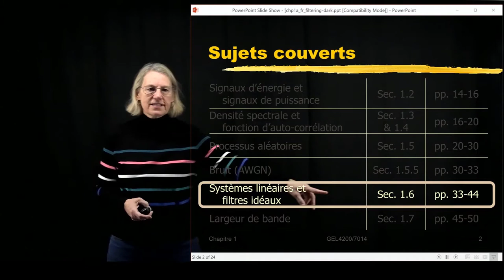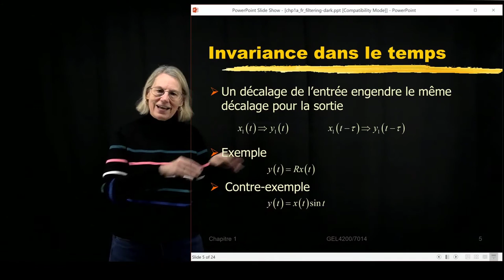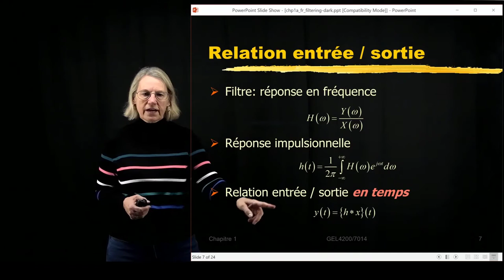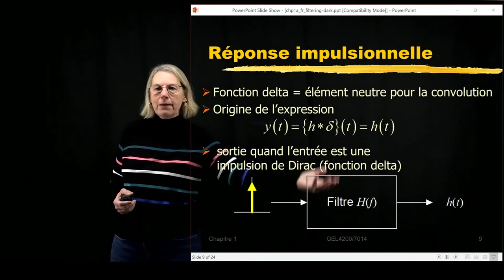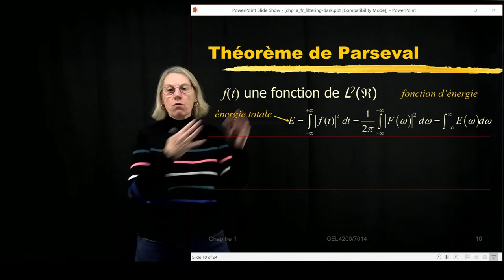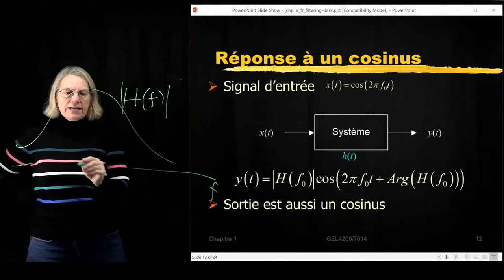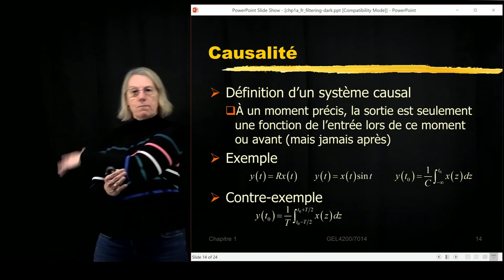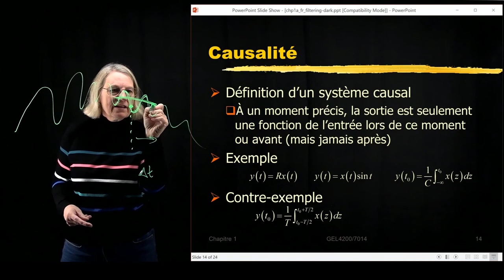GEL-4200/7014 - Module 1.1 - Filtrage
Université Laval
Département de génie électrique et de génie informatique

Le module 1 présente les sujets nécessaires à la compréhension des concepts clés des communications numériques. Le module passe en revue les sujets d'une classe prérequis en analyse de systèmes, tels que le filtrage et la bande passante et la densité spectrale de puissance. Le module introduit le sujet important de l'interférence intersymbole avec ses racines dans un canal à bande passante limitée. Ce module comprend une brève introduction aux processus aléatoires, en se concentrant sur une représentation gaussienne du bruit. Le module aborde le formatage des données sous forme numérique.